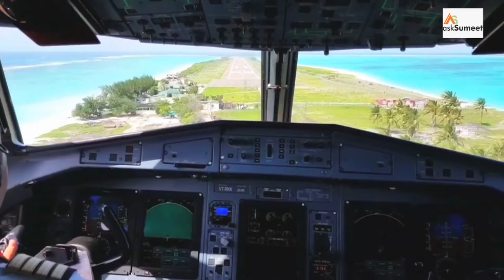Educ Info Know -EP 34 PART -2 Most Dangerous Airport Of The World